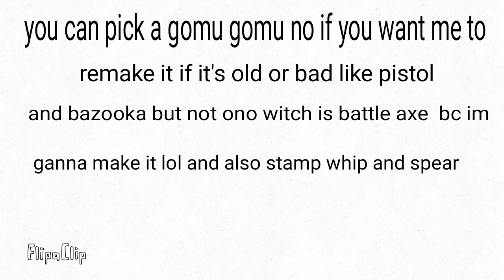not a gomu gomu no but something better